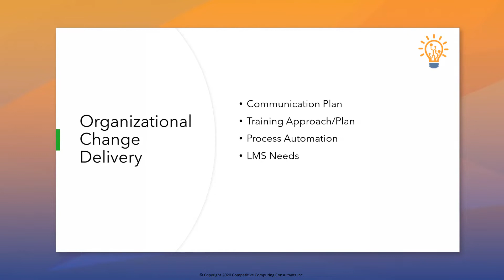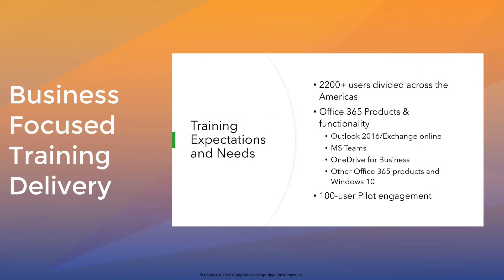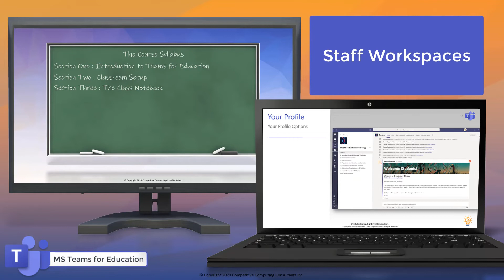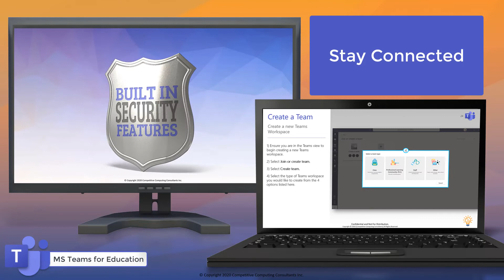Announcing our Microsoft Teams for Education Collection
- Sign up for two FREE months on Skillshare where you can access our Student Course!

We are proud to announce our new Microsoft Teams for Education Adoption and Training Services offering.

Let us guide you through the preparation, planning, implementation, and training using our immersive and instructional adoption and training materials.  We are your partner in the complete end to end adoption of Microsoft's Education platform.

We didn't get there alone, and you don't have to either.